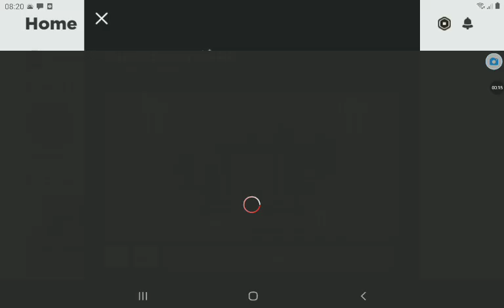how to burn a house in roblox